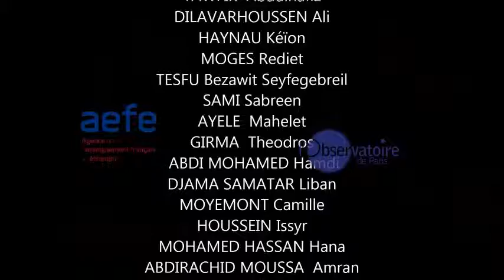18 VANESSA les inconvénients du métier